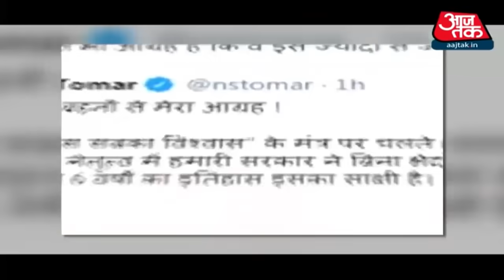Farmers Protest: Madhya Pradesh के किसानों के साथ PM Modi करेंगे बात, क्या आज सुलझेगी समस्या?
Farmers Protest: किसान आंदोलन अब भी जारी है. delhi की लगभग सभी border पर किसान ने डेरा डाल रखा है. ऐसे में किसानों को मनाने के लिए कृषि मंत्री narendra tomar ने चिट्ठी लिखी है. वहीं, prime minister pm modi आज madhya pradesh के किसानों से बात करेंगे.